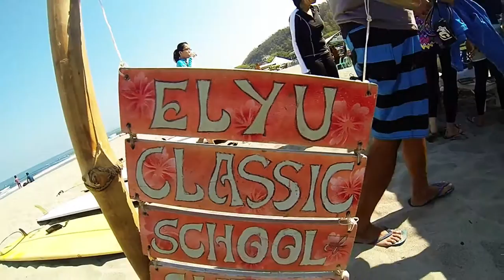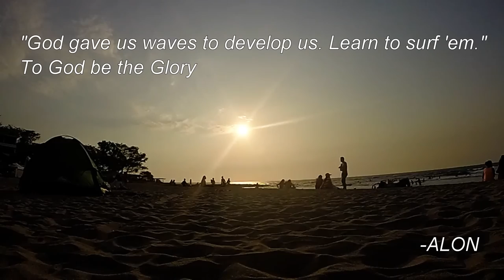La Union Surf Trip - Alon 1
Urbiztondo Beach, San Juan, La Union.